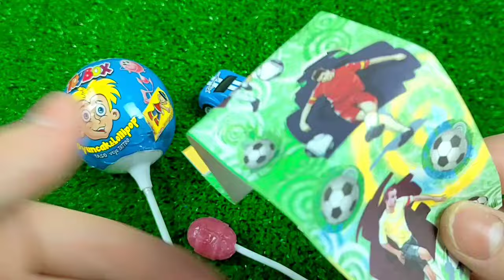ASMR BLACK Candy ENOKI MUSHROOMS BABY OCTOPUS TRUFFLE BLACK BEAN NOODLES 짜장불닭팽이버섯 트러플짜파게티 먹 MUKBANG